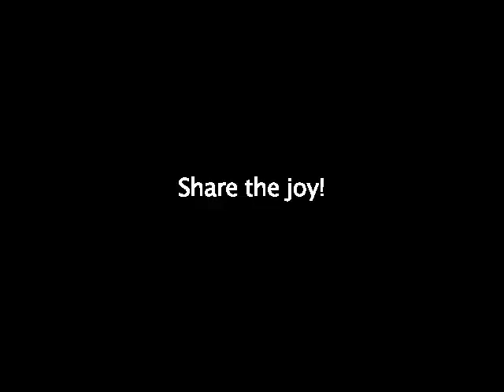24 07 2010 Life in a day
24/07/2010 - One of the day among our "Road less travelled" hitchhiking journey. It's a wonderful day after last night - reaching Paris at Lourve just in time for the Paris Couchsurfing International meeting.

In the clip, we were on the way to the Paris exploration day, passing through various location, before coming to the gathering points where all international travelers meet.

Petit Ben was a lovely guy who welcome 5 of us, young travelers into his beautiful Vietnamese decorated apartment. We had wonderful morning cheese picnic and starts our perfect day recordings.